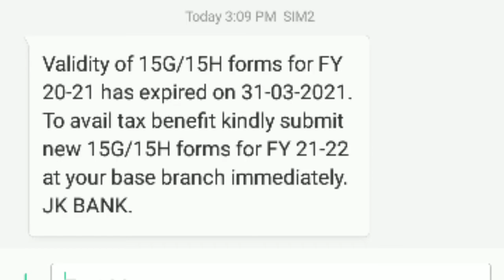JK BANK MESSAGE CONFIRMED FROM CUSTOMER CARE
how to find exterior angles of a polygon

most viewed video on youtube in india

branded leather Chapal

baby seeker :
wrench set of 3

my phone

my tripod 1

my tripod 2

my best pen

my 3 shoes

my smart watch

baby pants diper

men track suit

branded track suit

leather Chapal : https: //amzn.to/3cJA8Wg

leather Chapal 2

leather shoe

mouse keyboard

32 GB pen drive

 : سستہ cheapest curtains

best HP printer